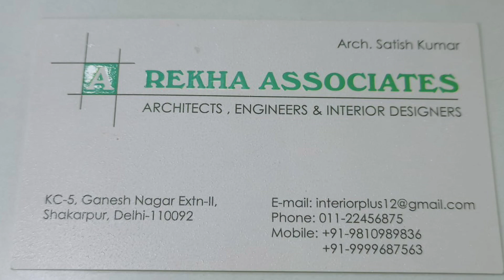MODERN INTERIOR DESIGNING OF DUPLEX |DELHI, INDIA | DESIGNED BY REKHA & ASSOCIATES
RELATED ANY ARCHITECTURAL & INTERIOR DESIGN QUERIES PLEASE CONTACT.
REKHA & ASSOCIATES
ARCHITECTS,ENGINEERS & INTERIOR DESIGNERS
KC-5,GANESH NAGAR-2,SHAKARPUR,DELHI-110092
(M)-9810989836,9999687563